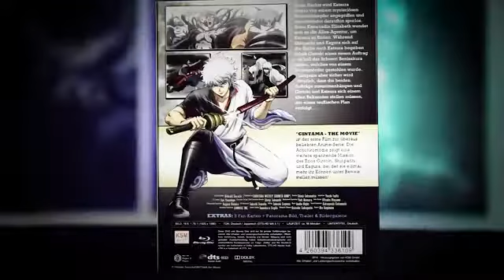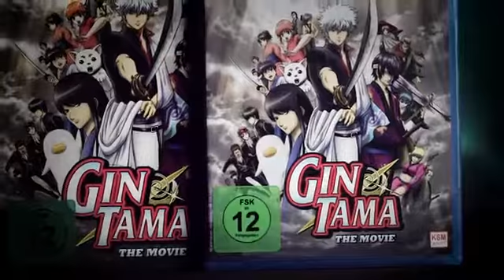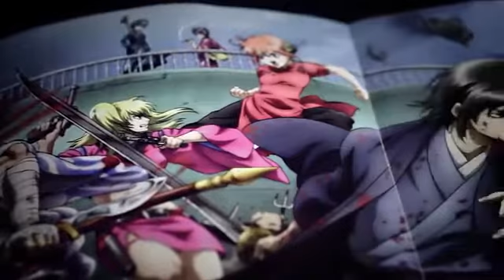Gintama The Movie - Unboxing + Gewinnspiel! -Maria Schneider